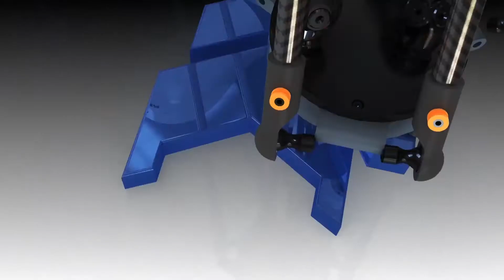凤梨酥分类包装 Classified packaging Сортировки конфет Delta Robot Дельта робот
Bekannter Robotics Technology Co.,Ltd
Phase II, thousand Talents Plan Industrial Park, No. 28 Yunshan middle road, Yuyao county, Ningbo City, Zhejiang province, China